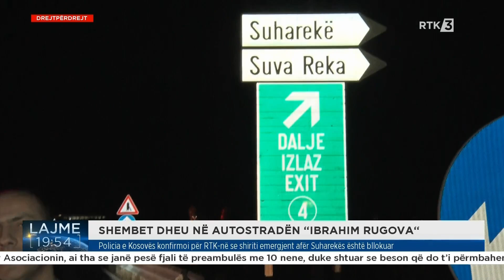Shembet dheu në autostradën "Ibrahim Rugova"